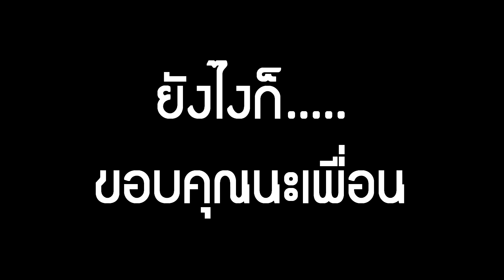รถมหาสนุก [PUBG LITE]